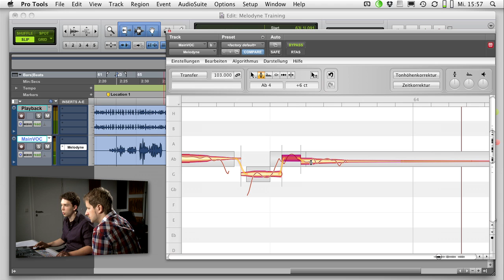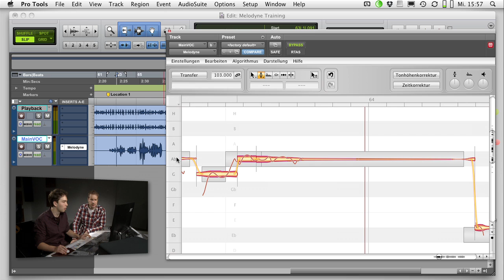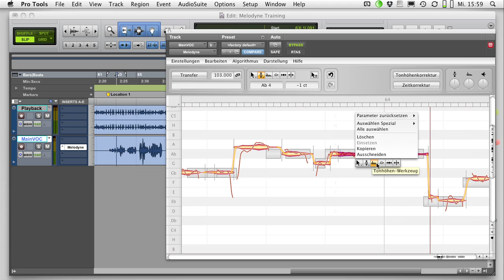Melodyne Tutorial - Teil 2 (2/2)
Schon mit Melodyne getuned? Es hört sich aber irgendwie unnatürlich und immernoch unsauber an?
Götz und Leo zeigen euch heute wie man richtig mit dem Melodyne-PlugIn umgeht, sodass das Ergebnis sowohl natürlich, als auch sauber klingt!

In der nächsten Folge schauen wir uns dann das große Melodyne-Studio genauer an!

Am besten Fullscreen in 720p angucken!